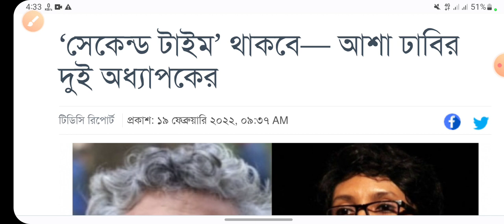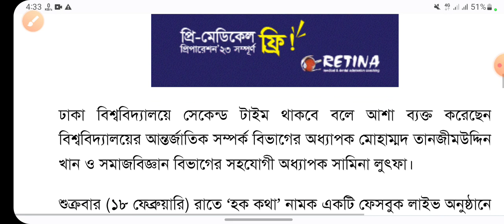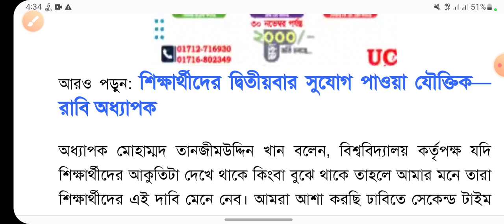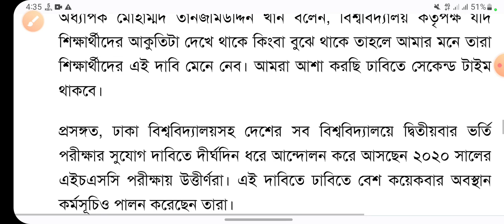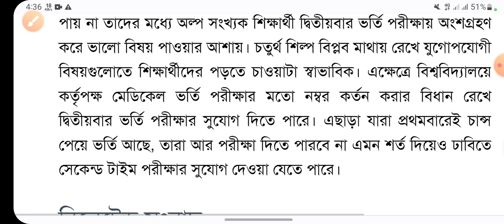GST last update 2023,GST admission update 2023,গুচ্ছ আপডেট ২০২৩,গুচ্ছ সর্বশেষ আপডেট ২০২৩,১০-০৩-২০২৩